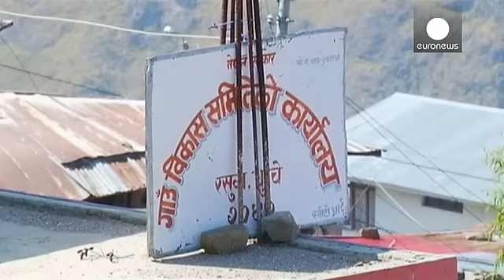Nepal cash payments for remote earthquake survivors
Bad weather has cut links with a remote village in Nepal where dozens of villagers and trekkers are believed to be buried under an avalanche set off by last month's devastating earthquake, officials said on Tuesday (May 5).

About 100 bodies were recovered over the weekend at Langtang village, 60 kilometers north of Kathmandu, which is on a trekking route popular with Westerners.

*Welfare payment for remote survivors*

Villagers in the mountainous Dhunche village, north-east of the capital Kath…